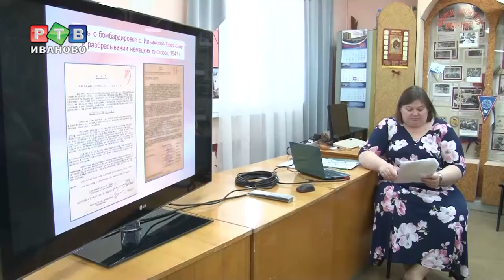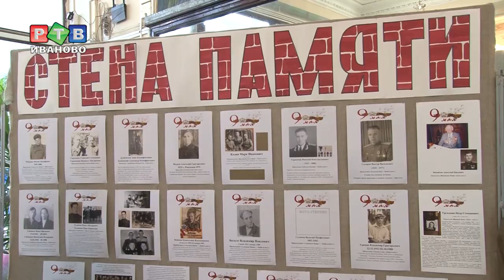Помним июнь 1941 года